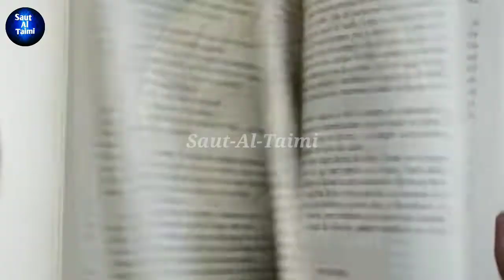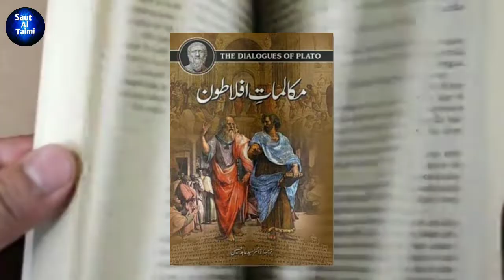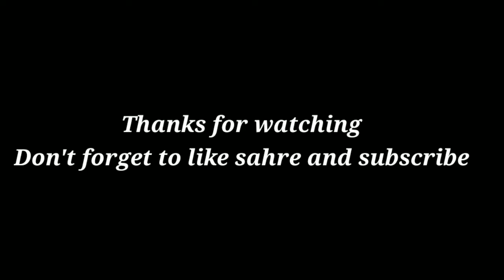Biography and lifestory of Socrates|سقراط نے زہر کا پیالہ پی کر خودکشی کیوں کی؟|Saut-Al-Taimi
In today's video I will tell you about Socrate(سقراط)۔۔۔who was Socrate?
and why did Socrate drink a cup of poison?
What did the Republic of Athens accuse him?
Socrates Sōkrátēs( 470–399 BC) was a Greek philosopher from Athens who is credited as a founder of Western philosophy and the first moral philosopher of the ethical tradition of thought. An enigmatic figure, Socrates authored no texts and is known mainly through the posthumous accounts of classical writers, particularly his students Plato and Xenophon. These accounts are written as dialogues, in which Socrates and his interlocutors examine a subject in the style of question and answer; they gave rise to the Socratic dialogue literary genre